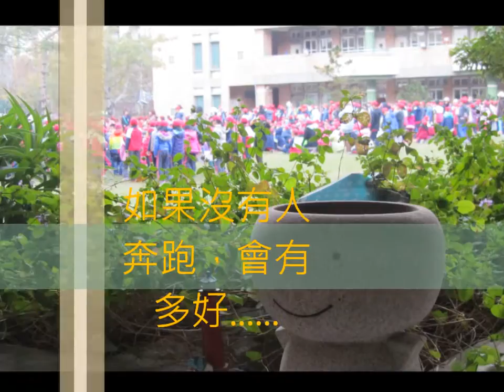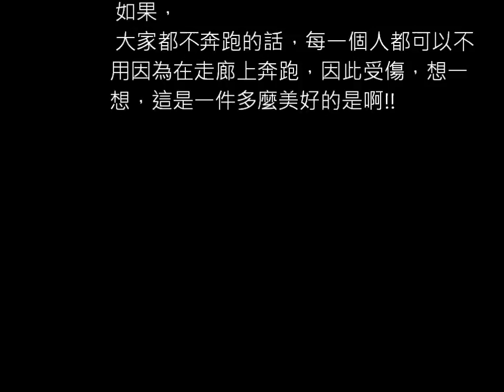CHI 2015195 停止奔跑吧